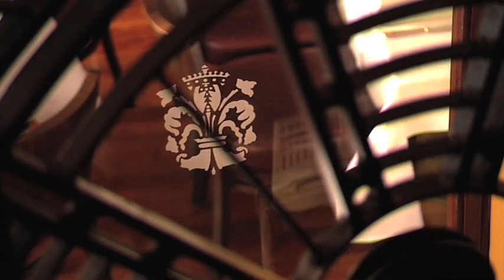Living Coffee with Guy Grossi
We caught up with Guy Grossi in the heart of the Melbourne coffee district to understand his love affair with the city and seek his opinion on what food travellers should do on their next visit